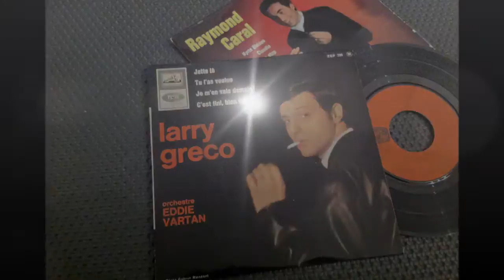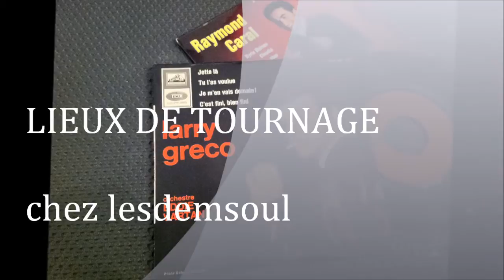LARRY GRECO , je m'en vais demain ( Adriano Celentano- Ciao ragazzi. )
LARRY GRECO , je m'en vais demain
 (   Adriano Celentano- Ciao ragazzi. )
La principale réussite de Roger-Claude Degallier, alias Larry Greco, fut d’être le premier rocker suisse à graver un disque qui se vendit. Avant lui, un seul petit Suisse s’était risqué à cet exercice. Le Lausannois Gabriel Dalar avait en effet publié deux disques de rock’n’roll en 1958. Mais à cette époque la tranquille Helvétie n’avait pas encore vraiment pris conscience de la déferlante rock. Si bien que la sortie d’un EP de Larry Greco chez Decca constitua une première… Suisse.
Le chanteur genevois (né à Berne le 15 juin 1941!) Trouva quelques potes pour réaliser son rêve: devenir un rocker connu. Larry Greco transforma son premier essai en triomphe, grâce à la triste histoire de "Marylisa", une pauvre fille qui l’avait quitté et à qui il pardonnait… Avec les Mousquetaires, formé par Jean-Claude Tschannen (basse), Jean-Jacques Egli (guitare, futur partenaire d’Alain Morisod)) et Bernard Gugelman (futur Wild Gentlemen), M. Greco remplit donc un gros espace en matière de rock’n’roll, en Suisse romande d’abord, puis en France voisine.
Mais le Genevois ne voulut pas se contenter de cette carrière lémanique. Remarqué par Sylvie Vartan, il se glissa dans la formation du frère (Eddie Vartan) de la vedette française et profita pour s’imposer en terre parisienne. Dès lors, les «Mousquetaires» passèrent au second plan des projets de Larry. Celui-ci réalisa encore plusieurs disques, avec d’autres musiciens ("Adieu il faut partir", "Jette-là", etc…), sans trop de succès, et se lança par la suite dans la production depuis… la Guadeloupe. Entouré de pas mal de mystère(s), Larry Greco, qui composa quelques titres pour d’autres rockers plus connus (Johnny Hallyday en particulier) n’a sans doute pas eu le succès qu’il méritait. Mais il ne fut pas le seul.
Larry Gréco est décédé le 15 novembre 2015 à l'âge de 74 ans.